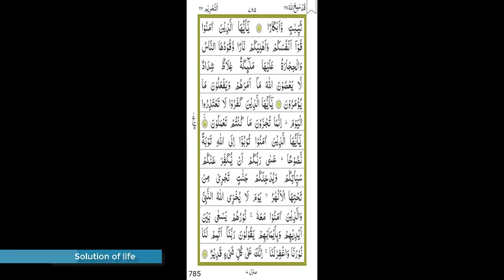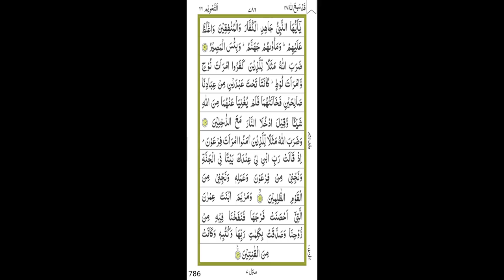Para 28 Fast & Beautiful Recitation of Quran ( 1 Para 25 Mins) Fast Quran Tilawat SOLUTION OF LIFE